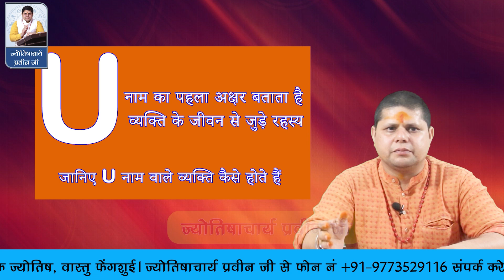“नाम का पहला अक्षर” तय करता है आपका भविष्य, जानिए कैसे? astrology ज्योतिष गुरु परवीनजी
नाम के पहले अक्षर से जाने अपना भविष्य astrology ज्योतिष गुरु परवीनजी
अगर आपका नाम इन अक्षरों से होता है शुरू तो आपकी जिंदगी में आने वाला है तूफ़ान, जाने अपना स्वभाव, भाग्य और भविष्य,
मैं अपने बच्चे के नाम का पहला अक्षर कैसे चुनूं?
अपने नाम से अपना भविष्य कैसे जाने?
नाम के पहले अक्षर से राशि कैसे जाने?
पढ़ाई-लिखाई में सभी को पछाड़ देते हैं ये अक्षर के नाम वाले लोग
नाम के पहले अक्षर से जानिए कैसे हैं आप
नाम से भविष्य कैसे जाने? | किसी के भी बारे में जाने
#“नाम का पहला अक्षर” तय करता है आपका भविष्य, जानिए कैसे?
nazar kaise utare rahu ke upay #5 mukhi rudraksha benefits
manokamna puri karne ke upay panchmukhi rudraksha ke fayde
ketu ke upay shukra grah ko majboot karne ke upay jaldi shadi hone ke upay
panch mukhi rudraksh budh grah ko strong karne ke upay shadi jaldi hone ke upay
rahu ketu ke upay #5 mukhi rudraksha shukra grah ke upay
shukra ko majboot karne ke upay rahu ko shant karne ke upay in hindi
#5 mukhi rudraksha ke fayde rahu grah ke upay

rahu ko khush karne ke upay budh ko majboot karne ke upay
shukra majboot karne ke upay dushman se chutkara pane ke upay in hindi
guru grah ko strong karne ke upay shukr ko majboot karne ke upay
guru ko majboot karne ke upay in hindi jaldi vivah hone ke upay in hindi
rahu ko majboot karne ke upay shukra ko kaise majboot kare
त्राटक , धनप्राप्ति के उपाय , बुरीनजर , काला साया , वशीकरण  , साधना  , नवरात्रि  , दीवाली ,
होली , उपाय , सफलता , भुत-प्रेत बाधा , नजर दोष , नोकरी की समस्या , कलह मुक्ति ,
पति-पत्नी के रिश्ते , पराई स्त्री की समस्या , रोग मुक्ति ,  शक्ति की उपासना , निशुल्क ,

astro as girls2023 astro van astro moonbin,astro - jom me ty
#2003 chevy astro #2004 chevy astro be original astro
new 2023 astro van amazon astro robot astro robot review
new chevy astro van the chevy astro van